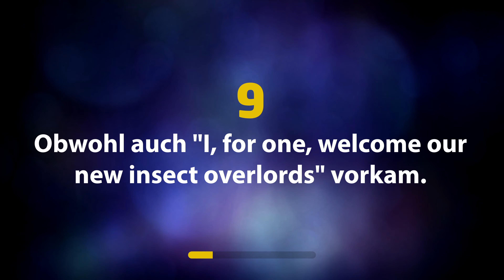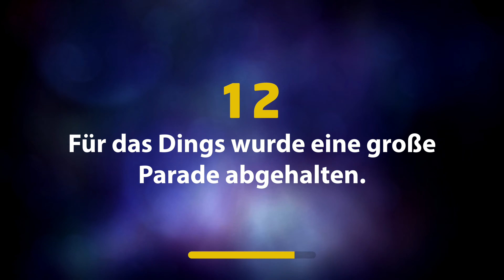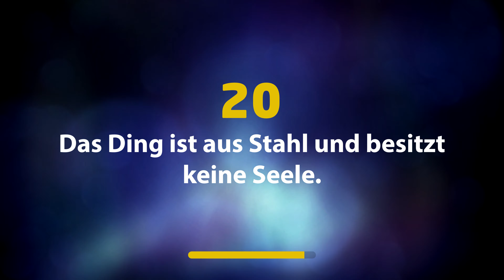TV-Quiz: Das gesuchte Serien-Dings...?! (Folge 44)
Wann erkennst du es? Ob Serientitel, Darsteller:in oder Begriff aus der TV-Welt - "Das gesuchte Serien-Dings...?!" kann alles möglich sein. 20 immer konkreter werdende Hinweise umschreiben, worum es sich handelt - beim wievielten hast du eine erste Ahnung, was es sein könnte? Lass es uns in den Kommentaren wissen und viel Spaß beim Mitraten!